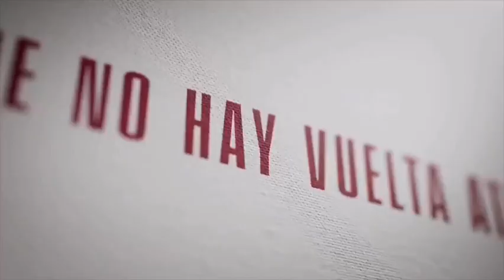MUJERES ASESINAS 2022 | TEASER TRAILER OFICIAL | VIX+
Descubre en VIX+ las razones que llevaron a estas 8 Mujeres Asesinas al límite.
No se pueden perder el gran estreno este 4 de noviembre solo por VIX+